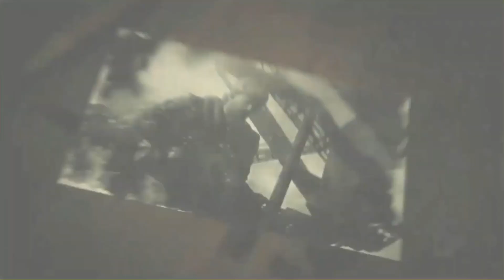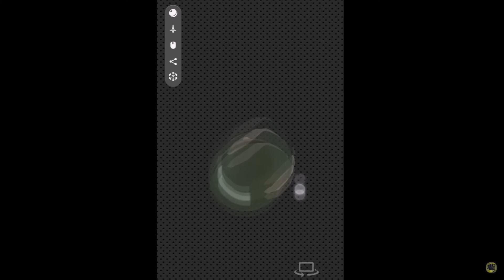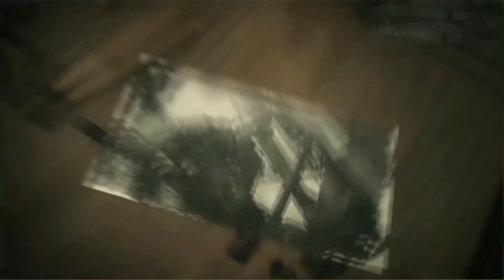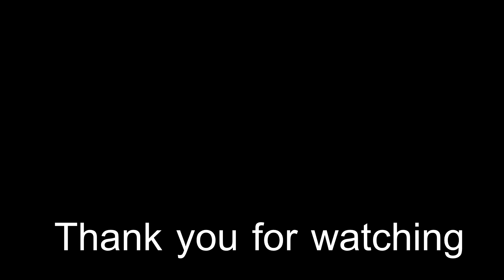Call of Duty Mobile : EP.380 สปอย ของรางวัลทั้งหมดใน BattlePass Season 9 !! (Official)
เเนะนำทริคการเล่นต่างๆของเกม Call of Duty Mobile